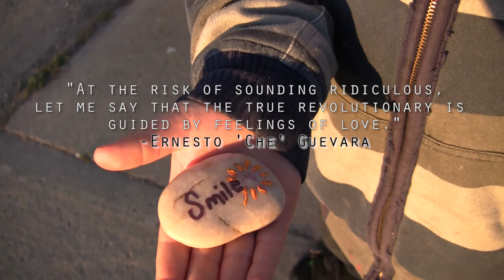Pebble In Hand | Mic Audio & Sacramento Knoxx | Mi Vida Es Como Una Pelicula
At the risk of sounding ridiculous, let me say that the true revolutionary is guided by feelings of Love. - Ernesto "Che" Guevara

THINK & SMILE.

"Pebble In Hand"
A Film by Sacramento Knoxx
Starring Mic Audio
Musical Score by sK
Project: Mi Vida Es Como Una Pelicula